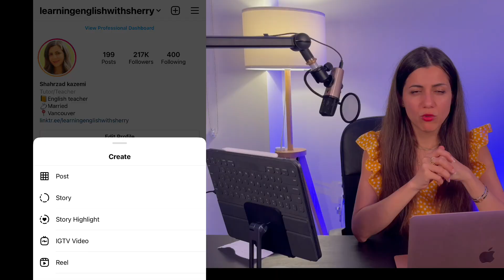جذب ۳۰کا فالوور توی اینستاگرام//how I gained 30K on Instagram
میدونم که دغدغه اینفلونسر ها جذب فالوور توی اینستاگرام و یوتوب هست...
من خودم همیشه درگیر این موضوع هستم برای همین این ویدیو رو درست کردم
فیچر های اینستاگرام رو گفتم...حالا شما به من بگید که آیا دوست دارید از این دسته ویدیو ها درست کنم براتون
حتما کامنت بگذار
افزایش ـفالوور